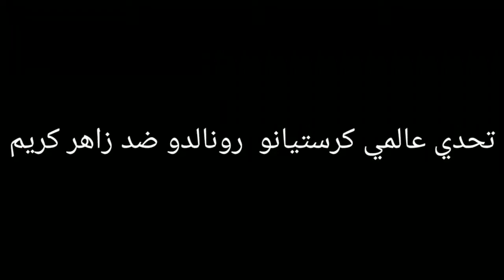معزوفة السرعة شد شد شد معزوفة مطلوبة اتموت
معزوفة عراقية السرعة معزوفة اتموت 😋😋😋😋